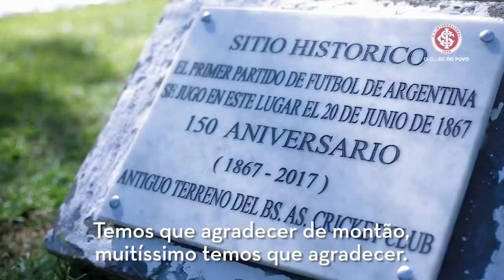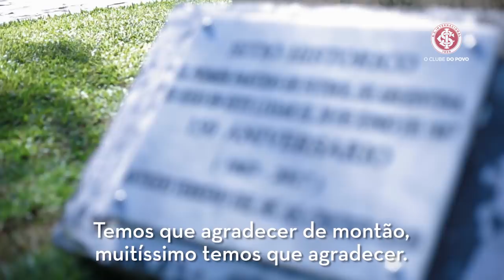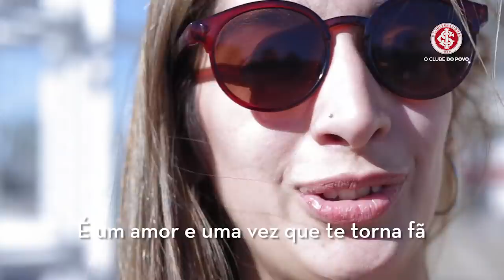Em Busca da América: Buenos Aires, a terra do D'Ale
D'Alessandro tem muito orgulho de ser o anfitrião do Inter em Buenos Aires. Neste vídeo mostramos o quanto a capital argentina e o nosso camisa 10 respiram futebol.